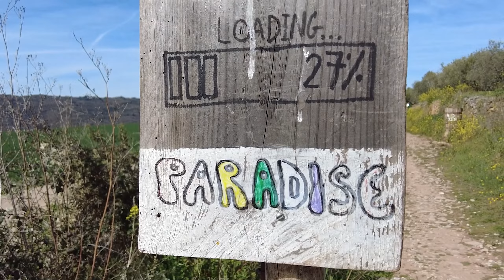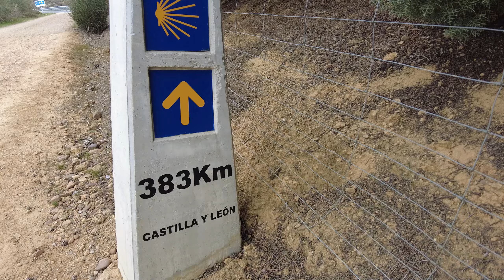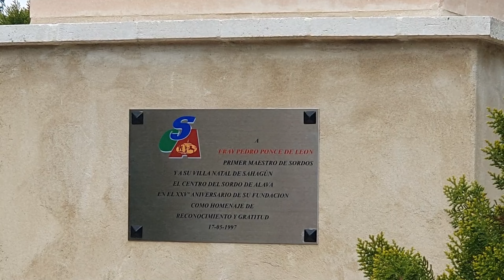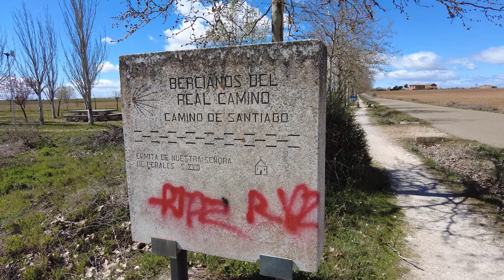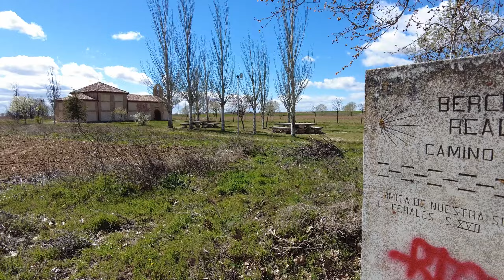Papa auf dem Jakobsweg #17 | Der alte Mann … betet | Terradillos bis El Burgo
„Hey Sebastian, danke für dieses Jakobsweg Video. Wie kann ich dich unterstützen?“

HYPNOSE SHOP
NAHRUNGSERGÄNZUNG
Ich kann dir das Body-Transformation-System wärmstens empfehlen: BTS.
Es ist eines der wenigen Programme, die ich bislang kennengelernt habe, das mich wirklich überzeugt.

🎒 AUSRÜSTUNG 🚶🏻‍♂️
► Low-cost Drohne *
► Gimbal Kamera *
► 360° Kamera *
► Insta360 GO 3 *
► Gimbal-Stabilisator für Smartphones *
► Sprachen übersetzen *

Es ist windig. Es ist lang. Es ist irgendwie trostlos…
… man will eigentlich nur mit allem irgendwie fertig werden. Erinnert dich das an etwas? Auch in unserem mentalen Haushalt wollen wir mit manchen Dingen einfach nur noch „abschließen“, „fertig werden“, etwas einfach ad acta legen.
Öhm…
Öh…
…und dann passieren unerwartete Dinge, die so gar nicht ins eigene Weltbild passen. WTF!
Und das GROSSREINEMACHEN beginnt von vorn.
Aber…
…der liebe Gott ist noch nicht fertig.
Genau.
Er setzt uns – genau dann, wenn wir glauben, wir haben alles bewältigt – einen großen Haufen in die Hofeinfahrt.
Währenddessen brennt übrigens der Hof ab.
Eine Katastrophe kommt selten allein. 😉
Und wir rufen in unserer Verzweiflung nach Gott.
Aber Gott kommt nicht. Er ignoriert uns auf ganzer Linie.
Und dann schieben wir all unsere Erwartungen und Hoffnungen zur Seite. Wir sind dann einfach nur noch leer...und dann...
Sahagún.
Hä?
Ja, Sahagún.
Hä x2?
Sahagún, Mensch!
Ach ja, da hatte ich eine wirklich seltsame Begegnung.
Ich werde sie niemals vergessen, …
… heute weiß ich, dass sie den schleichenden Beginn zum spirituellen Teil einläutete.
Die Mitte des Camino haben wir überschritten.
Und ich merke es mehr im Innen wie im Außen.

...und wenn du jetzt denkst: Was will mir dieser Text mit seinen Pünktchen und Gedankenstrichen bloß sagen, lade ich dich herzlich ein, es herauszufinden. ;-)

Ruckedigu, ruckedigu, Glut ist im Schuh.

Kapitel:
0:00 Ich gebe auf
2:48 Intro
3:57 Gegend zum Gehen
5:54 Sahagun
8:53 El Burgo Ranero
10:09 Rückblick
17:24 Outro

El Burgo Ranero: Ein malerisches Juwel auf dem Jakobsweg

El Burgo Ranero, ein verträumtes Dorf am Jakobsweg, ist eine idyllische Station für jeden Camino-Wanderer. Dieses charmante Örtchen bietet eine friedvolle Auszeit auf der beliebten Pilgerroute durch Spanien und ist bekannt für seine herzliche Gastfreundschaft und historische Schönheit.

Das Dorf zeichnet sich durch seine entspannte Atmosphäre und die malerische Umgebung aus, die es zu einem idealen Zwischenstopp für Wanderer auf dem Jakobsweg macht. Ob Sie in einer der gemütlichen Pilgerherbergen übernachten oder einfach nur die Ruhe auf einem Spaziergang durch die Landschaft genießen, El Burgo Ranero ist ein Ort, der Ruhe und Erholung verspricht.

Besuchen Sie El Burgo Ranero auf Ihrem Weg entlang des Caminos und erleben Sie die unvergleichliche Gastfreundschaft eines der charmantesten Dörfer Spaniens. Hier können Sie Ihre Batterien wieder aufladen und sich auf die weiteren Abenteuer des Jakobswegs vorbereiten.